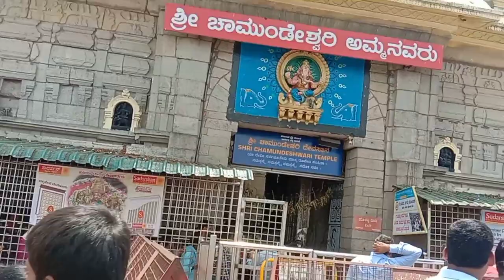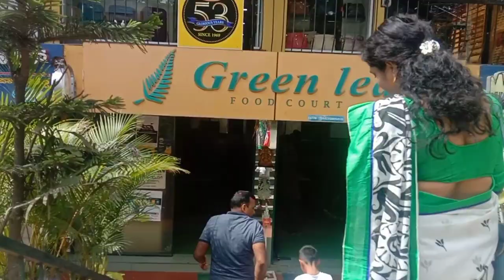ವರುಷದ ನಂತರ ಚಾಮುಂಡಿ ಬೆಟ್ಟಕ್ಕೆ ಹೋಗ್ತಾ ಇದ್ದೀವಿ// going to chamundi hill after one year.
SOWM2022